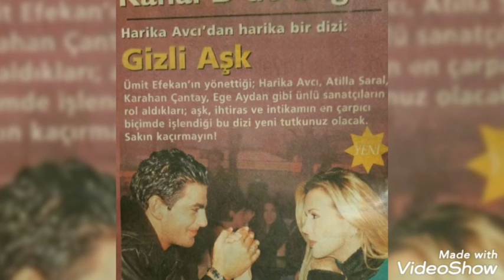Karahan Çantay'ın bilinmeyen resimleri#karahancantay